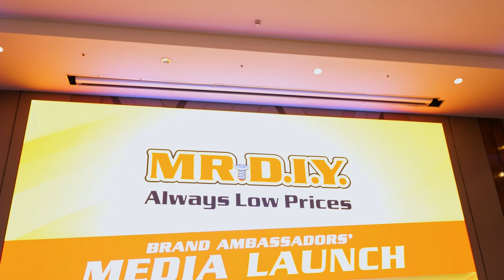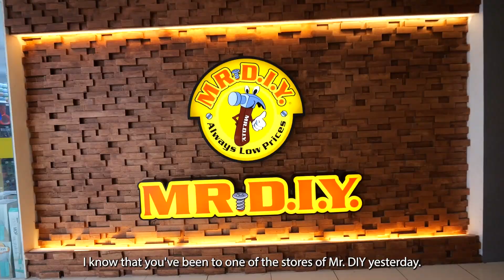Our new family, Mr. DIY!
There's so much to love about @MrDIY.Philippines!

What's your favorite items in their store???

Yesterday, our family was launched as the newest brand ambassador for @mrdiyPH!
Very grateful for the opportunity to represent an established and growing brand. 🙏♥️

***Follow Us